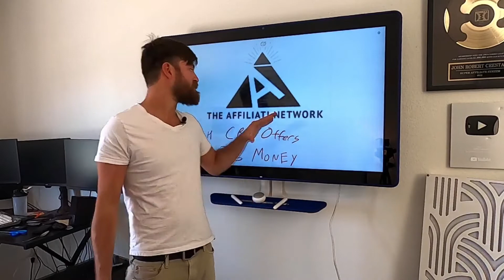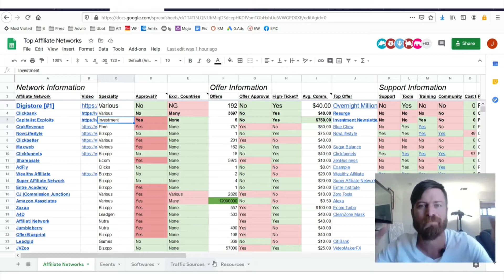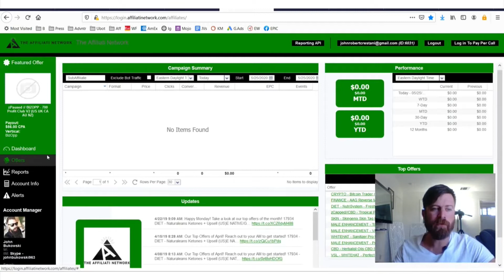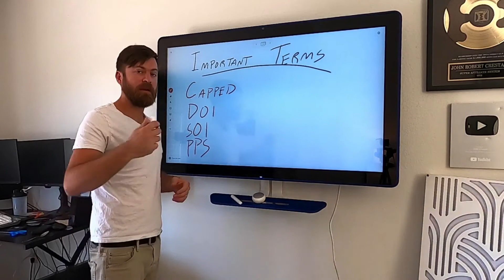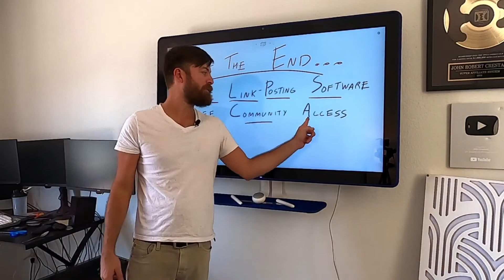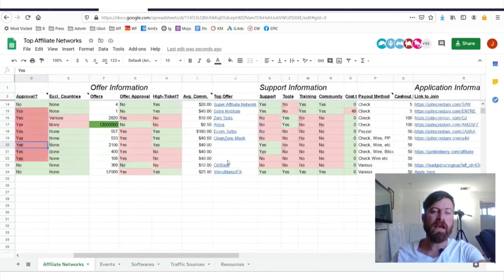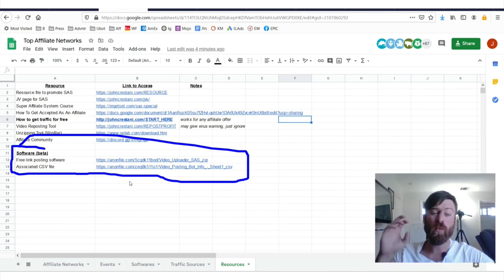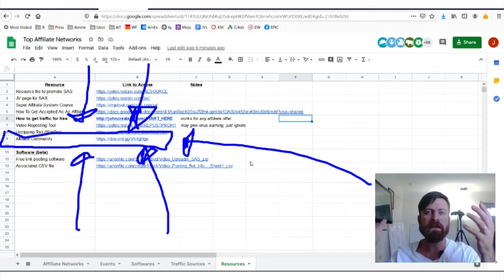WATCH THIS BEFORE START ONLINE BUSINESS LEARN AFFILIATE NETWORK REVIEW BY AJC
WORKING FROM HOME BETTER SOLUTION NOW A DAYS?
LEARN WHY NO INCOME DESPITE DOING EVERYTHING YOU COULD?:

DISCOVER THIS APPS OR WEB SITES AND START TO EARN?
TUTORIAL ABOUT FINANCIAL ADVISE

LEARN QUORA WEBSITE

FREE TRAINING SIGN UP HERE:
=2  IMPORTANT INFORMATION TO CHANGE OUR LIFE FINANCIALLY:

Log in to: CLICKBANK OR  DIGISTORE24
NO NEED TO GO OUT YOUR HOME JUST LEARN HOW TO EARN INSIDE YOUR HOUSE.

JOIN AFFILIATE MARKETING IF YOU WANT TO EARN BIG MONEY USING COMPUTER DESKTOP OR LAPTOP AND PHONE.
WORK FROM HOME IS THE BEST SOLUTION TO HAVE A BETTER FAMILY RELATIONSHIP AND MUCH BETTER UNLIMITED INCOME.

🙌 JUST STARTING OUT?

LEARN HOW TO EARN BIG AMOUNT OF MONEY TO ADVERTISERS WITHOUT ANY KIND OF PRODUCT YOU HAVE.
HOW TO LEARN TO GET A LINK
LEARN HOW TO EARN EVERY CLICK?